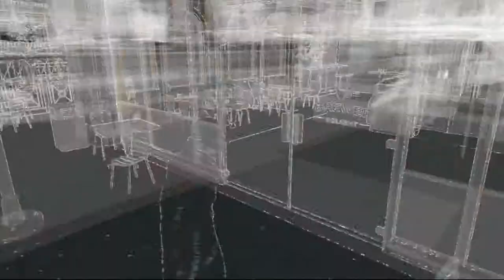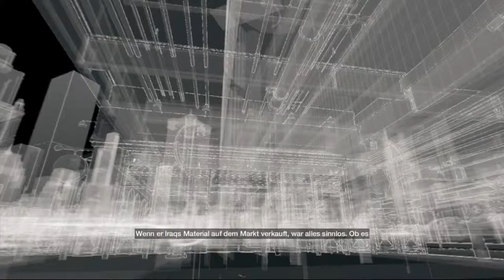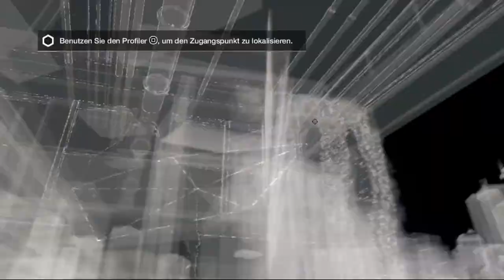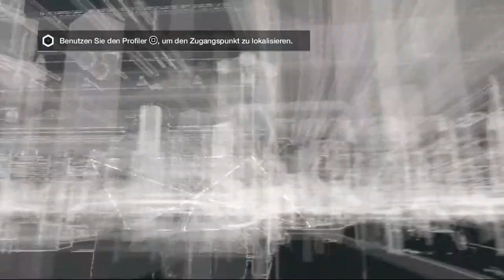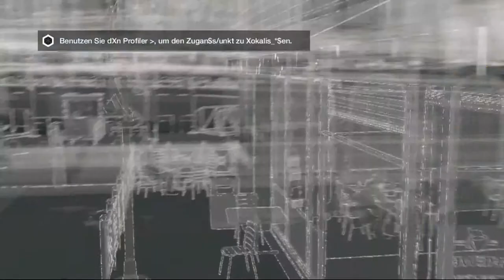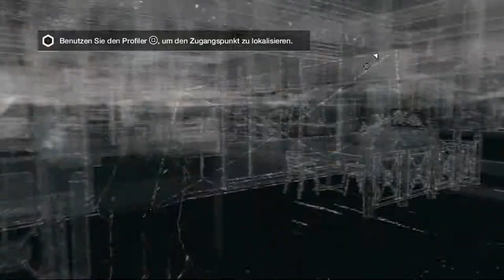Wo ist er? | WATCHDOGS [PS4] #048